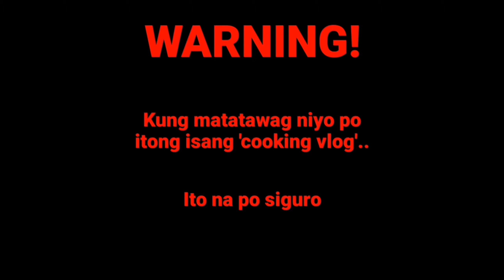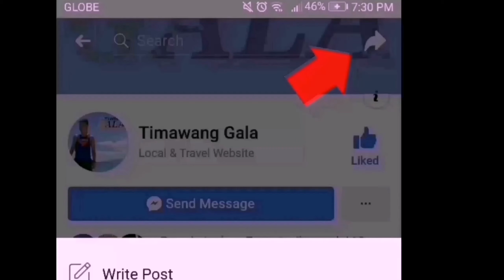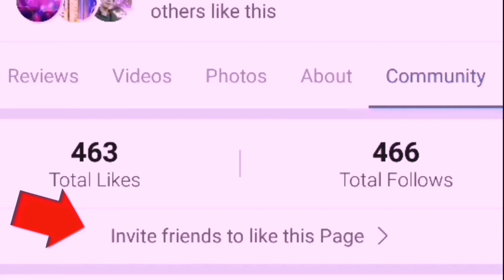VLOG #48: Nagluto Kami ng Cheesy Dynamite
Wala na namang gala si TG!

Kaya nakisampid muna siya sa bahay ng may bahay at nagprepare at nagluto kami ng Cheesy Dynamite!

Panuorin kung paano ma-achieve ang isang magulo at makulit na cooking vlog with the gang!